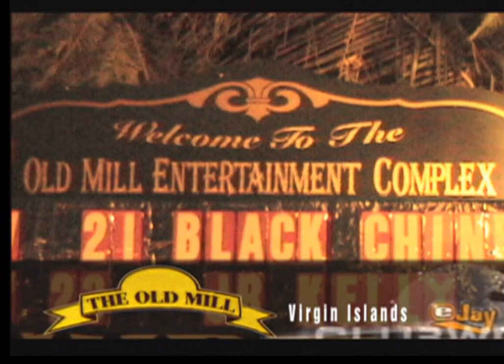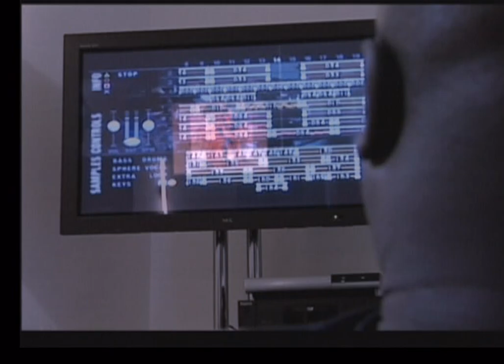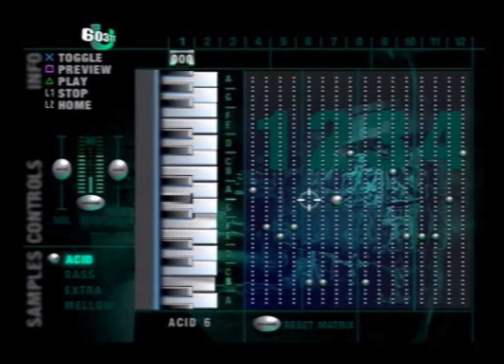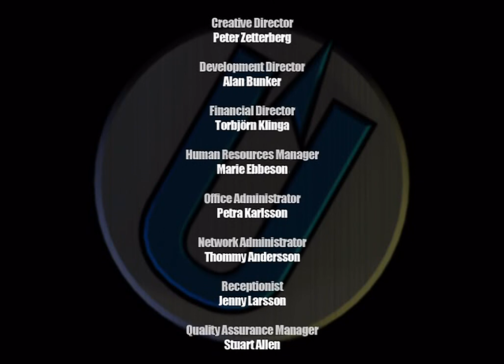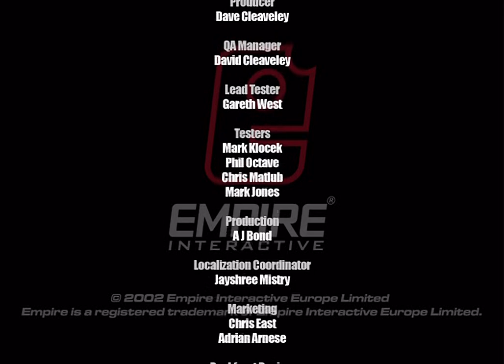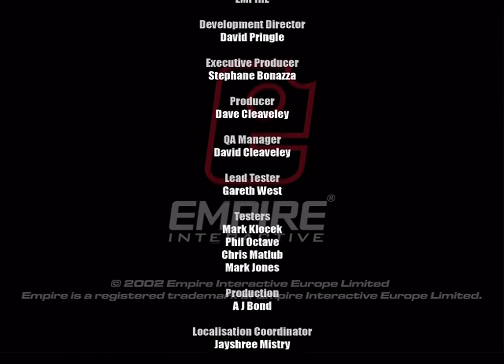eJay Clubworld - The Music Making Experience all cutscenes - for the Playstation 2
00:00  stepin_00000000
01:34  stepin_00000001
03:10  stepin_00000002
03:22  stepin_00000003
03:34  stepin_00000004
03:46  stepin_00000005
03:58  stepin_00000006
04:10  stepin_00000007
04:22  stepin_00000008
04:35  stepin_00000009
04:47  stepin_0000000A
04:59  stepin_0000000B
05:11  stepin_0000000C
05:23  stepin_0000000D
05:35  stepin_0000000E
05:47  stepin_0000000F
05:59  stepin_00000010
06:11  stepin_00000011
06:23  stepin_00000012
07:34  stepin_00000013
08:45  stepin_00000014
08:57  stepin_00000015
09:09  stepin_00000016
09:19  stepin_00000017